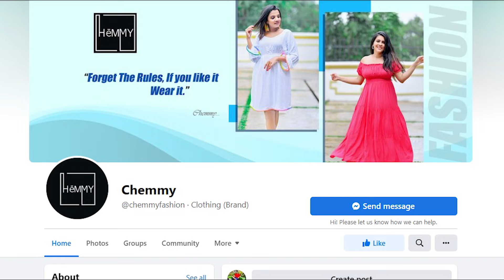Smart Casual Sri Lankan Simple Frock Designs | Casual Dresses for Ladies | New Dresses for Girls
New frock design | New Frock Design 2022 Sri Lanka |
shorts frock desing | frock desing 2022 | 2022 latest frock desing in srilanka | new frock desing 2022 | short frock desing | New Dressess | Dress for Girls

Simple Frock Designs 2022

Keyword Result-
Long Frock design,
Plane Frock design,
Short Frock design,
Red Color Frock Design,
2022 frock design,